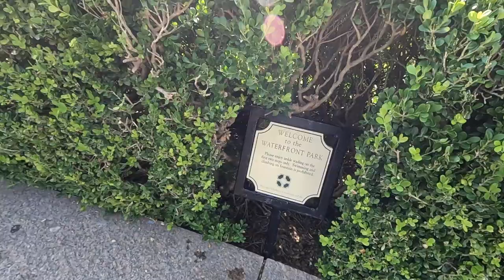DOWNTOWN CHARLESTON: weirdest tourist attraction by far | Katie Carney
Katie Carney
C/O E. Carney
78 Sycamore Ave